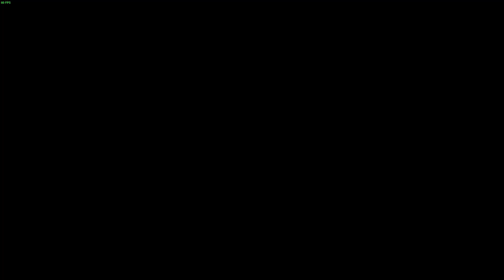Playing Tekken 8 Closed Beta: day one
I just played Tekken 8 Closed Beta for the first time and I had an amazing experience. My favorite fight from the first day of the test was with an opponent and we went back and forth. Despite Bandai Namco still working on rollback net code and networking connections, the music, stages, and visuals are all on point! I can't wait for the finished product.

Overall, Tekken 8 Closed Beta has received positive reviews from players and critics alike. The game features improvements and gameplay changes compared to Tekken 7, making it a highly anticipated release. Bandai Namco has announced a closed network test beta for Tekken 8, which took place over two weekends in July 2023. However, players are warned against playing cracked closed beta builds.

If you're interested in joining the Tekken 8 Closed Beta, check out Bandai Namco's website for more information on how to obtain beta codes and get access to the closed network test.

Current PC build
Ryzen 5 5600g
Asus Prime B450-a
TeamGroup 32 gb of ram
Aresgame 500w PSU
Up here RGB fans
ESgaming Case (not exact case)
NVME drive
Gaming storage drive

Streaming Equipment I use
webcam 1
Webcam 2

00:00 - Start
00:20 - first match
03:45 - Second Match
06:04 - 3rd match